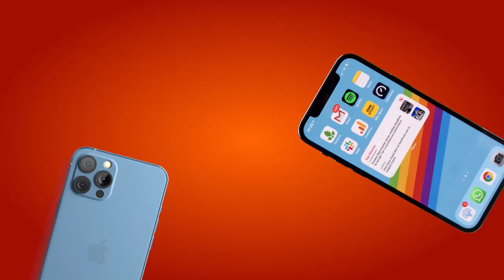Grand Jeu ONE CALL Remise des Lots aux Gagnants 2021